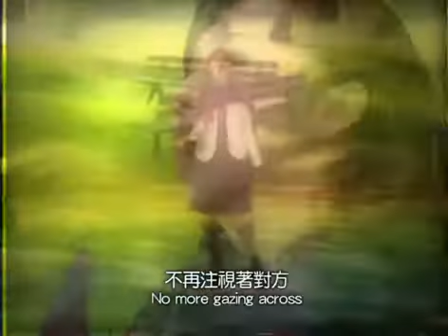Dr. Julie Show-Wishing You Were Here Again